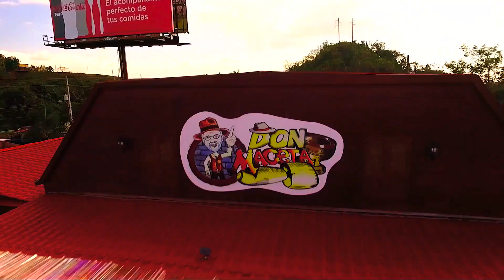150 LUGARES PA' TURISTEAR en PR :) Lugares 1 al 50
te gusta el Turisteo pero No sabes a donde ir o cómo llegar ??

150 LUGARES PA' TURISTEAR en PR :) Lugares 1 al 50 || Comenta: Tus lugares preferidos para visitar !

// Guarda el Post... Taggea a Tus Amistades y Compartelo con Orgullo / Puerto Rico desde el Aire